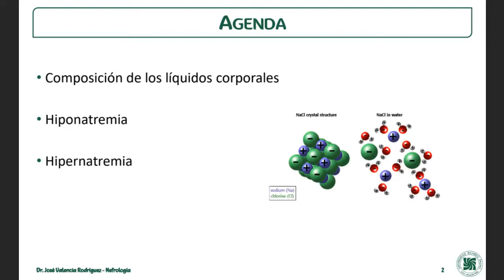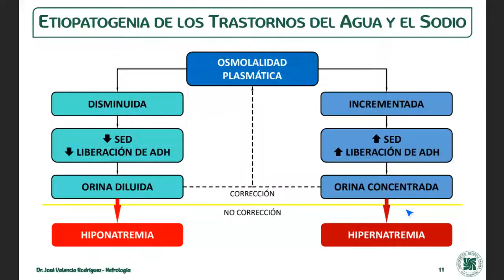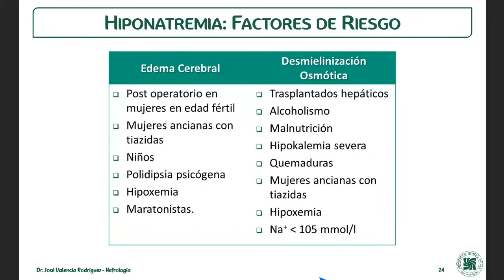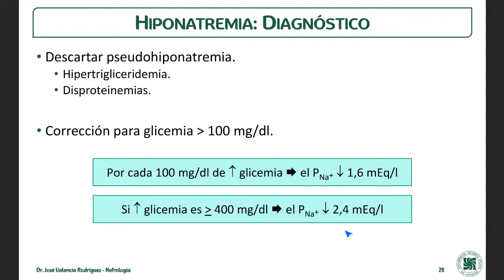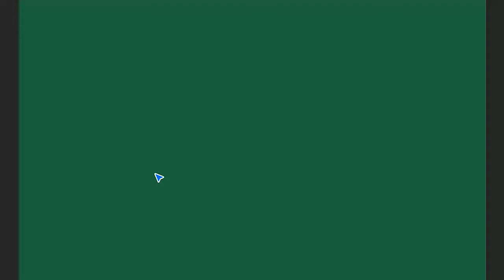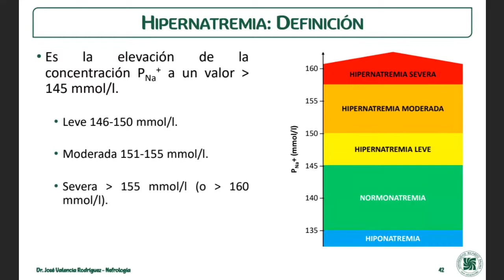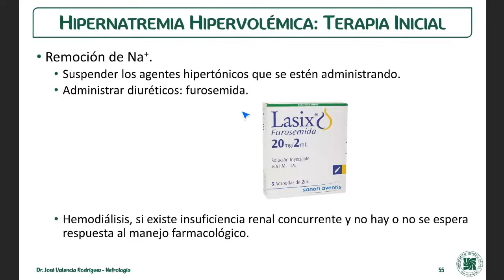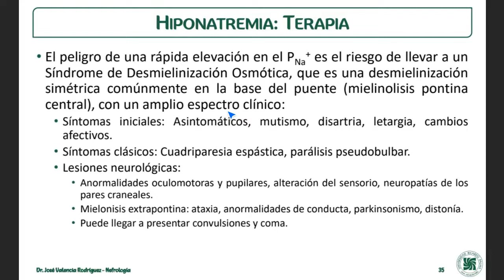CURSILLO.70-M1.NEFROLOGIA-AGUA/ELECTROLITOS CORPORALES/TRANSTORNOS DEL SODIO